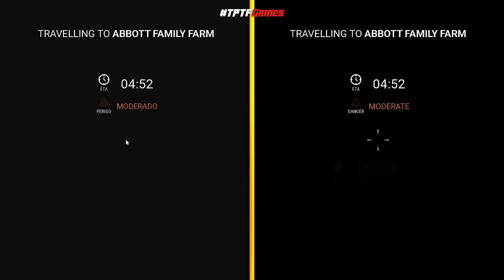Enfim comprei a AK47 e o TREM não foi PÁREO - PARTE 4 (Final)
🔸Nicks do Roblox (nos siga para jogar com a gente, não estamos adicionando)

🔸DIAS E HORÁRIOS DAS LIVES:
Segunda a Sexta a partir das 18:30

🔸Aviso aos Pais
Não falamos palavrão em nossos vídeos e em nossas lives. Respeitamos a todos.